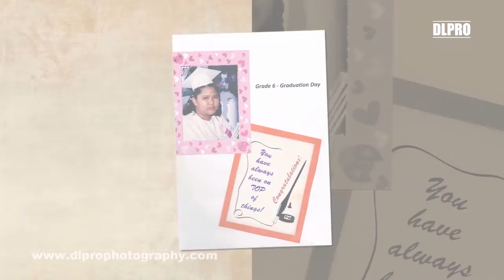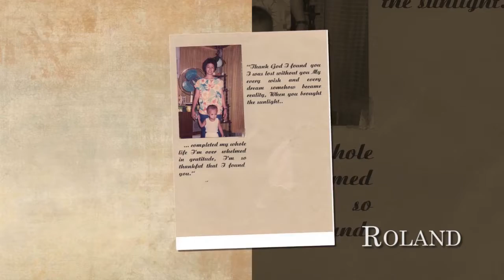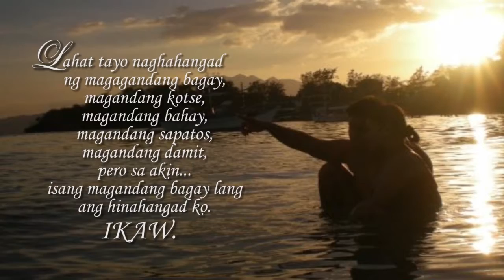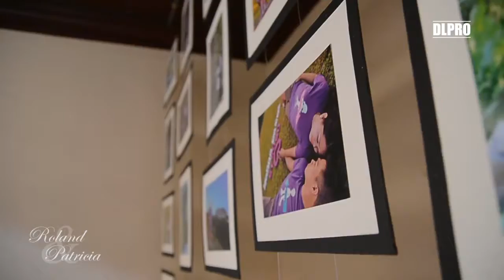Roland & Patricia Wedding Video (final video)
Roland & Patricia Wedding Video
May 09, 2015
Our Lady of the Most Holy Rosary
Rosario Complex, San Pedro Laguna

Video b: DLPro Photography